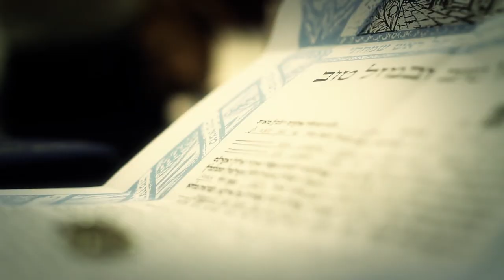Wedding Trailer - Efrat & Omer